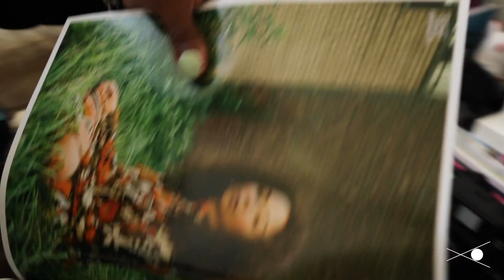The New Black Vanguard: Quil Lemons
When Brooklyn-based photographer Quil Lemons was growing up in South Philadelphia, he made a habit out of carrying around disposable cameras, shooting everything he saw. His work explores a range of topics, from queerness and masculinity, to Black femininity and the family photograph—but ultimately, he is interested in creating a record of his life and community. “I wanted to document my existence,” Lemons says, “Black history has not been properly documented. There are not many photos of Black joy or the average Black experience. I wanted to change that.”

See more of Lemons's work in "The New Black Vanguard," available

In "The New Black Vanguard: Photography between Art and Fashion," curator and critic Antwaun Sargent addresses a radical transformation taking place in fashion and art today. The presentation of black figures and black runway and cover models in the media and art has been one marker of increasingly inclusive fashion and art communities. More critically, however, the contemporary visual vocabulary around beauty and the body has been reinfused with new vitality and substance thanks to an increase in powerful images authored by an international community of black photographers.

In a richly illustrated essay, Sargent opens up the conversation around the role of the black body in the marketplace; the cross-pollination between art, fashion, and culture in constructing an image; and the institutional barriers that have historically been an impediment to black photographers participating more fully in the fashion (and art) industries.

Fifteen artist portfolios feature the brightest contemporary fashion photographers. Alongside a series of conversations between generations, their images and stories chart the history of inclusion, and exclusion, in the creation of the commercial black image, while simultaneously proposing a brilliantly reenvisioned future.